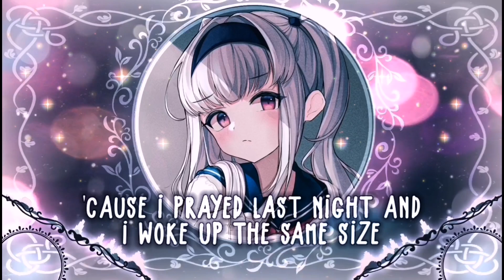[Nightcore] ➳ mad at god - Sarah Saint James (Lyrics)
➳Title: mad at god
➳Artist: Sarah Saint James
➳Lyrics:

I'm not even center stage in my daydreams
Main characters reserved for the prom queen
At best I could settle for a side kick
But I still couldn't kick it with the cool kids

And I, oh I wonder what it's like what it's like to be liked
Oh if I didn't have to try
To be someone that they might kinda like?

I'm mad at God
'Cause I prayed last night
And I woke up the same size
I fell in love
With a girl this time
And my mom says that's not right

No I don't wanna be bitter
Or come across as a quitter
But I'm getting kinda tired
'Causе if he exists why do I still feel like this?

I'm sick of all thе headaches
And feeling like a head case
If I could turn it off I would
Spend all my social credits
And I always regret it
If I could save them up I would

I never go to parties
Cause I never get invited
But I never ever make new friends
It'd be kinda nice if I could take my own advice
I'd be alright but

'Cause if he exists why do I still feel like this?

He won't take my calls
So I'll make my own way home
I swear to God
I know that this might hurt but
I promise it's your fault

And maybe if my family could take the time to talk to me
Instead of being on your side
I've given up 'cause I've had enough

I fell in love (I fell in love)